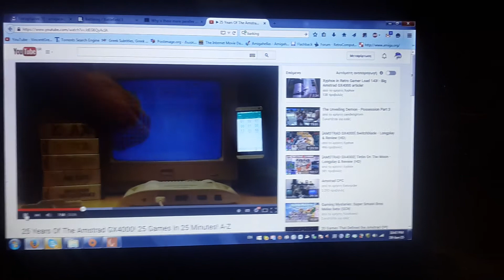19 June 2015